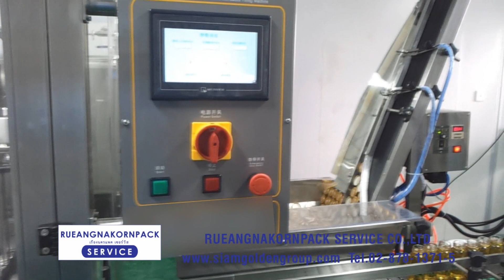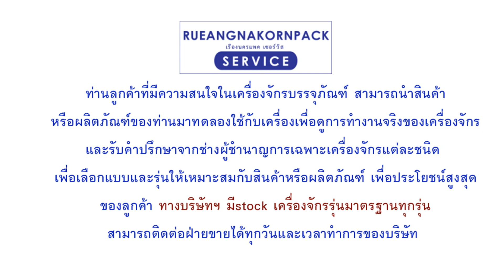เครื่องบรรจุของเหลว พร้อมปิดฝา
11/440 ซอยเลิศพัฒนาเหนือ แขวงบางค้อ เขตจอมทอง กรุงเทพ 10150